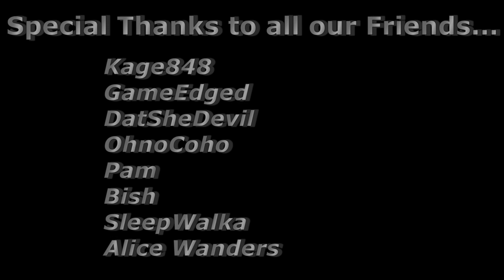Let's Play The Forest | S01E02 | Dazed and Confused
!!!PLEASE REMEMBER!!!
This game is in Early Access, there are bugs, there are balancing issues, and there will be changes.

More areas to explore - over time new areas will be added and unlocked and our cave system will continue to develop downwards.

New creatures - as we unlock more and more of the world and caves over the course of the alpha we’ll also be introducing many new terrifying creatures along with a few surprises.

Many UI tweaks and polish.
Additional game modes, including a no-enemies cheat mode for players who want a calmer experience.